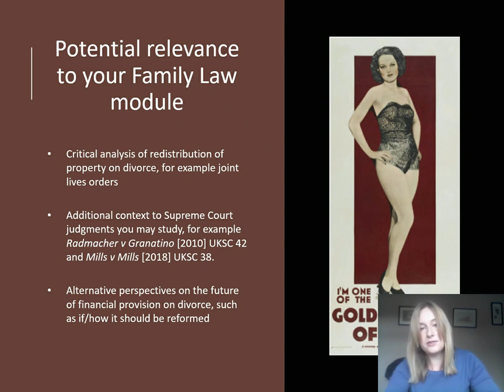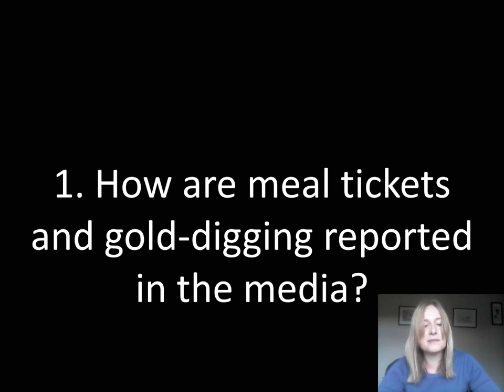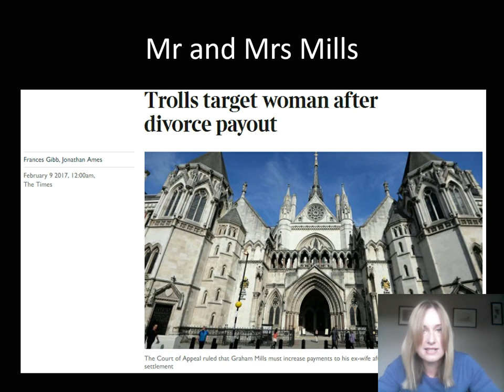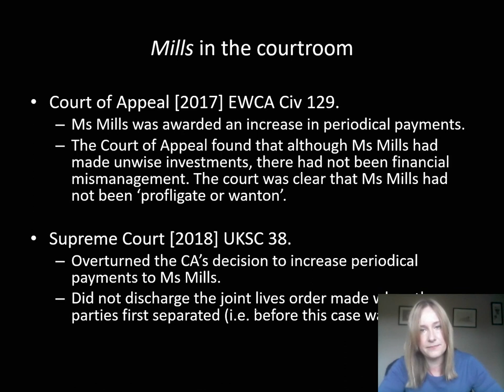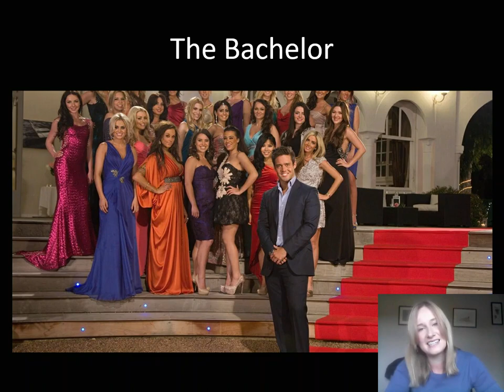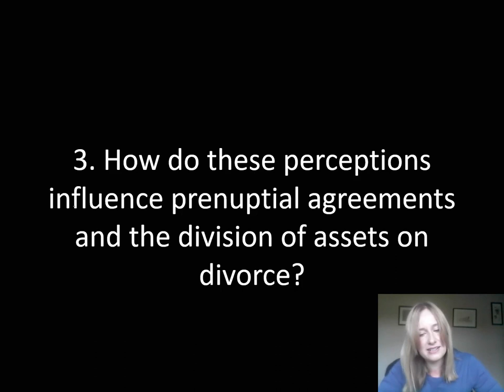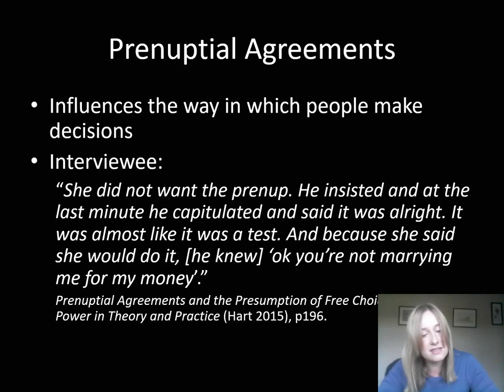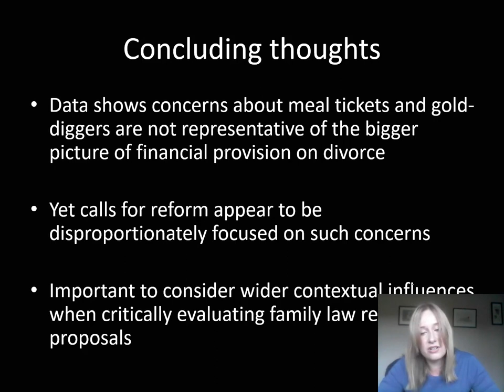Financial provision and the stereotype of the golddigger and the meal ticket for life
Sharon Thompson, University of Cardiff: "Financial provision and the stereotype of the golddigger and the meal ticket for life through a feminist lens".

The “Inside Family Law” Project is jointly organised by Claire Fenton-Glynn (University of Cambridge) and Leanne Smith (University of Exeter).

The aim of the project is to provide viewers with a deeper understanding of central issues in family law, as explained by experts from universities across the United Kingdom. Each video is accompanied by a text that provides further resources, allowing viewers to continue to explore the topic through relevant caselaw and academic articles.

We hope that these resources will allow viewers to better understand some of the key debates in this area of the law, both from an academic perspective, and how these principles operate in practice.